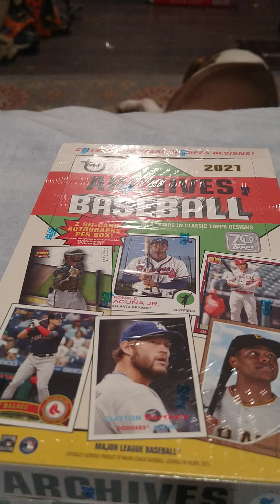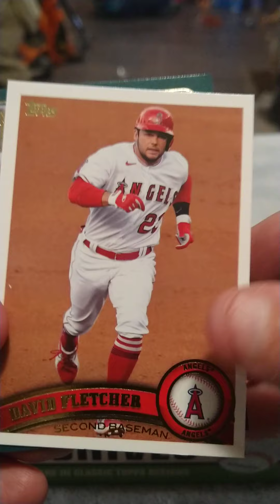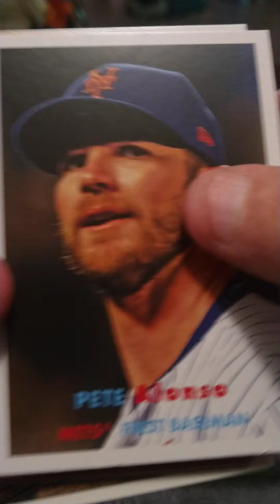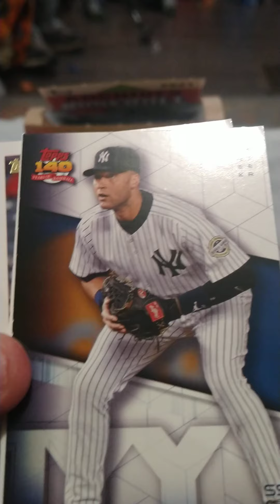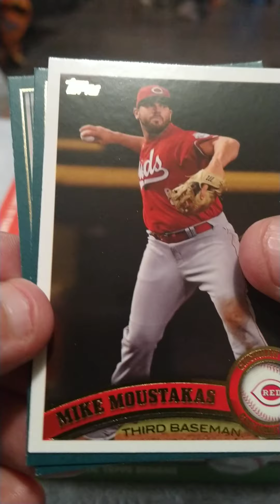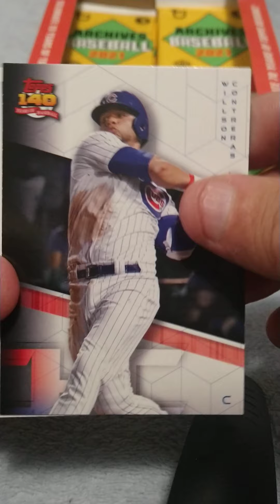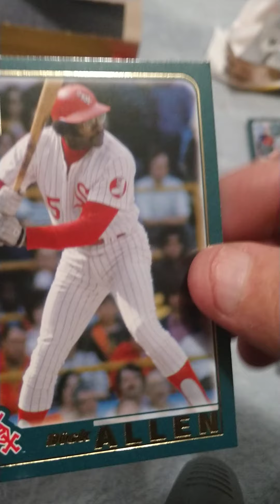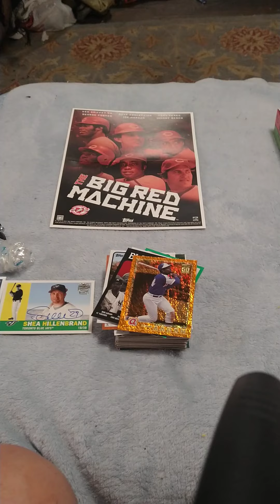archives baseball 2021....again